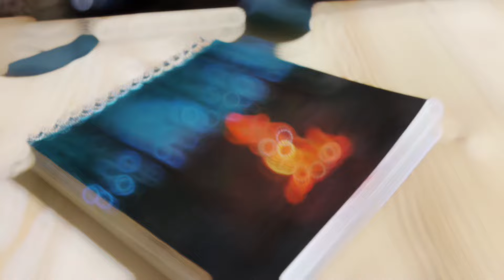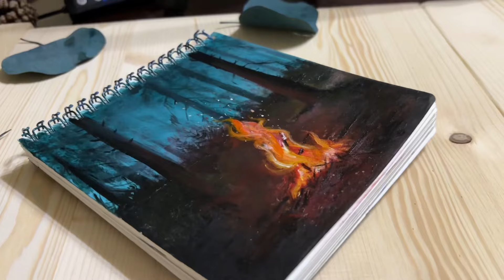Как нарисовать ночной костер среди деревьев | Рисование акрилом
В этом видео я покажу вам, как нарисовать ночной костер среди деревьев с использованием акриловых красок. Шаг за шагом вы узнаете, как создать красивую ночную сцену в лесу.

🖌 Инструменты и материалы:
- Акриловые краски
- Кисти разных размеров
- Скетч